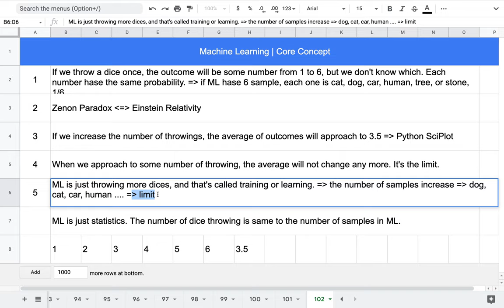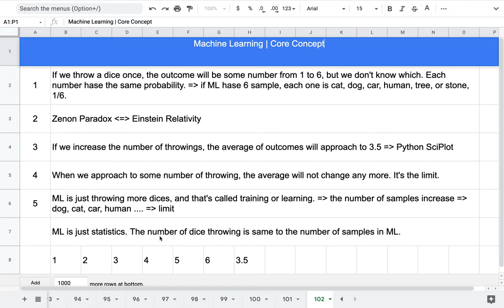[EMC] 224 - 머신 러닝 | 핵심 사상 혹은 개념(core idea or concept)